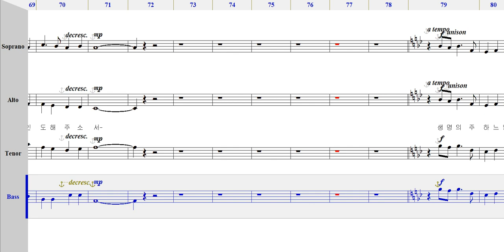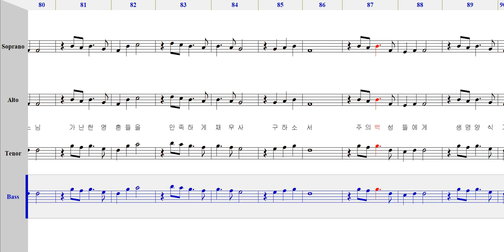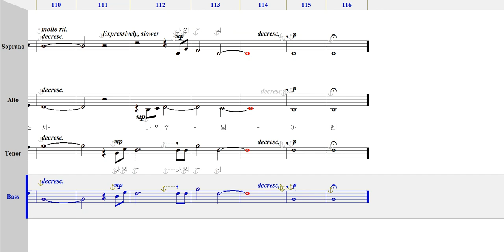내가 여기 있사오니(Daniel L. Schutte)-베이스